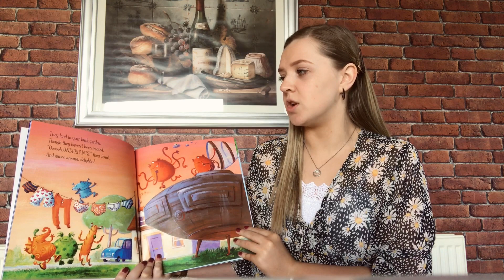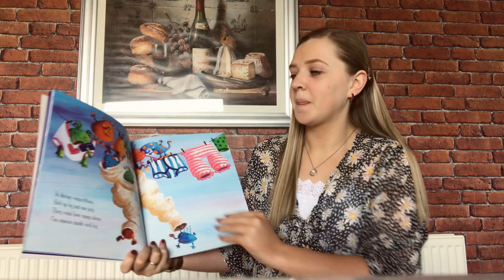Nursery - Aliens Love Underpants